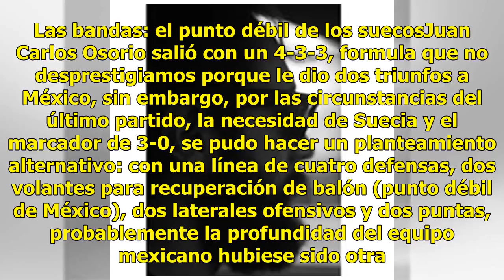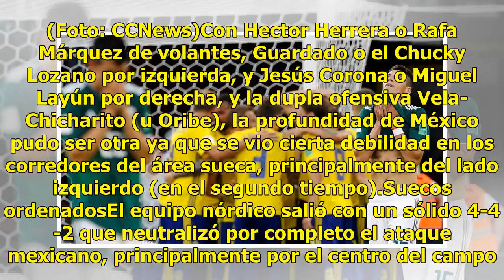EL HUBIERA: Lo que México debió haber hecho para no perder ante Suecia y pasar como segundo de grupo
El grupo de la muerte sin duda hasta ahora es el de México. Con una dolorosa derrota de 3-0 contra el equipo nórdico y un final cardíaco para los cuatro integrantes, la selección pasa en segundo lugar del Grupo F después de los suecos que plantearon un juego súper ordenado y efectivo, todo sin menci...